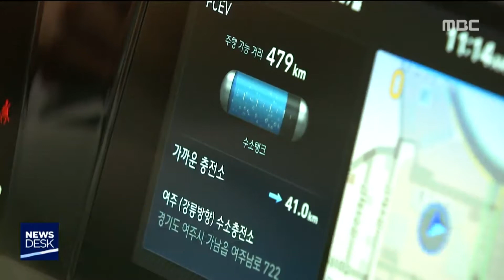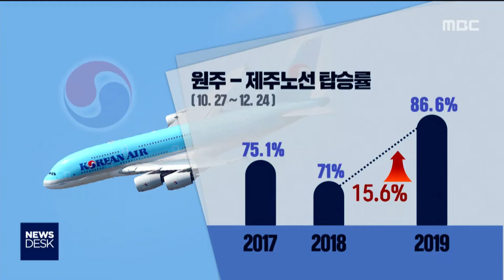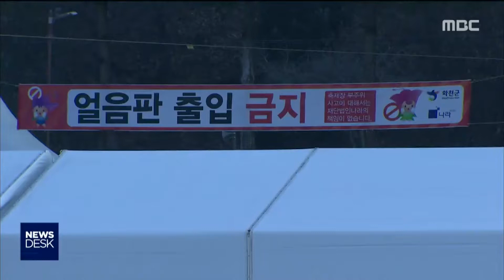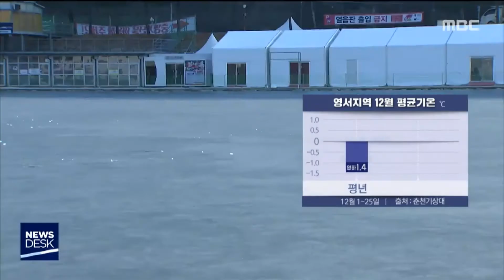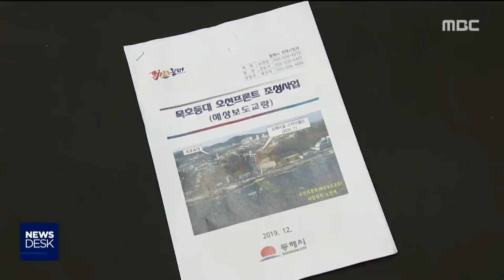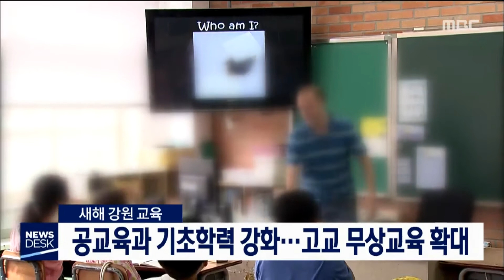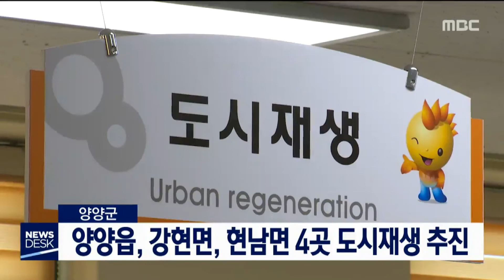2019. 12. 29 뉴스데스크 강원